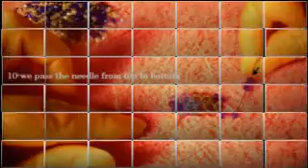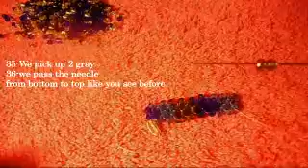Beaded bracelet is a great pattern with images i hope you like it too#14